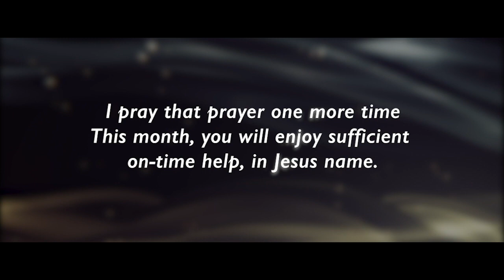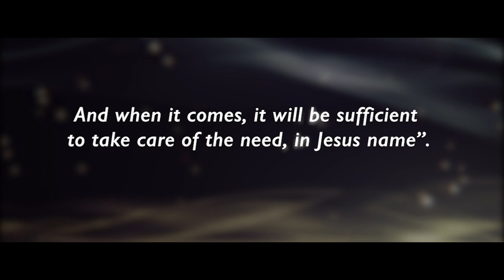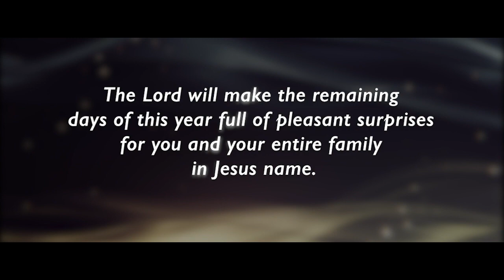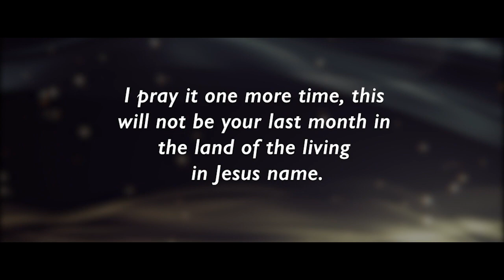Welcome To December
Welcome to December. Happy new month to you, Amen.